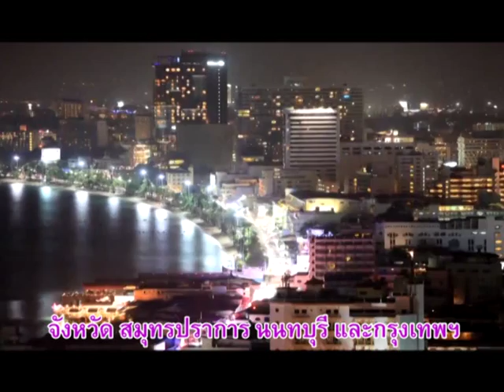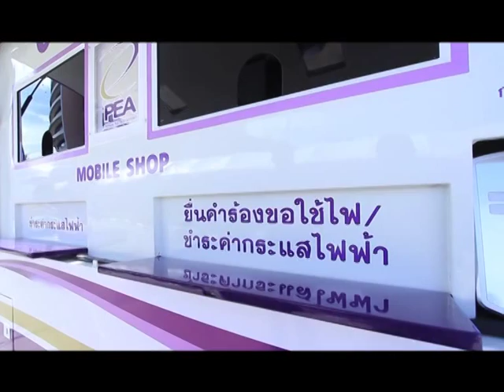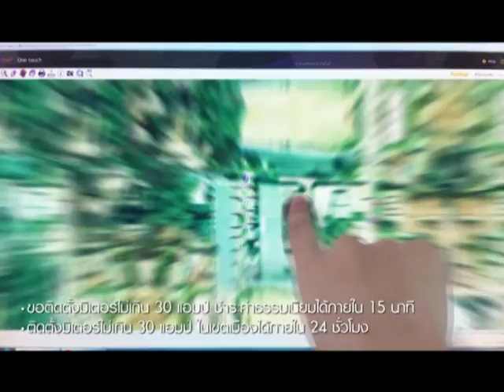scoop PEA อุตรดิตถ์